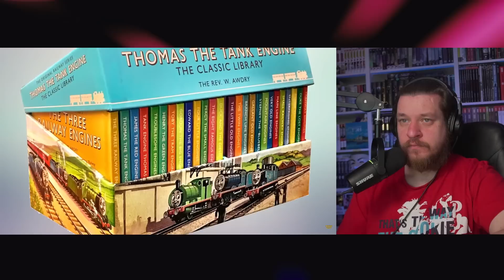Ужасы Паровозика Томаса #1 | РЕАКЦИЯ НА ЗВЕЗДНОГО КАПИТАНА